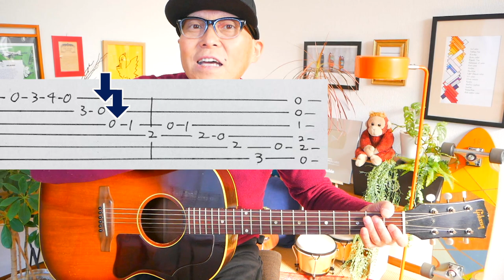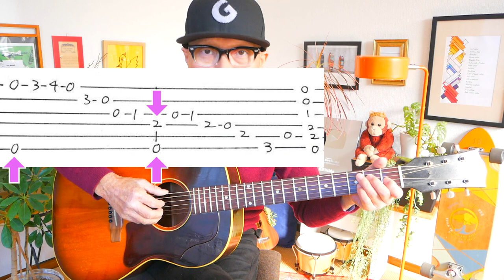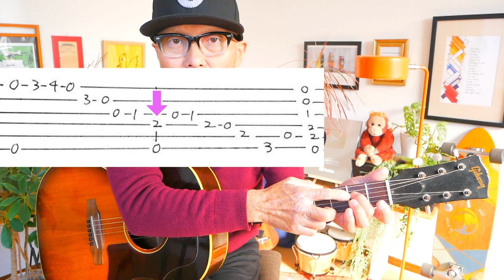「なんか弾いて!?」そんなとき輝くギターフレーズをかんたんTAB譜で解説ー！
前編⬇︎「TAB譜の読み方・ドレミファソラシド弾いてみよう」